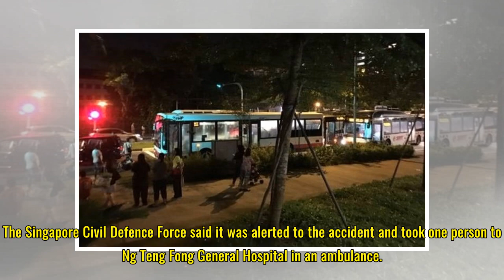E-scooter rider taken to hospital after collision with car